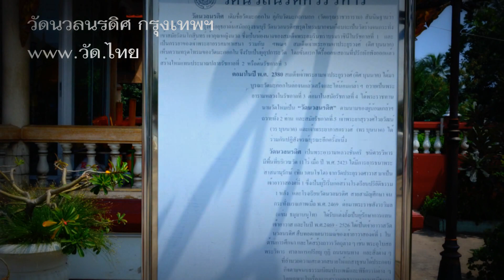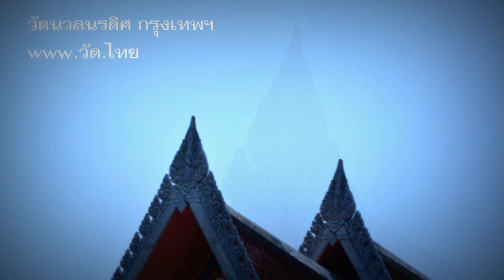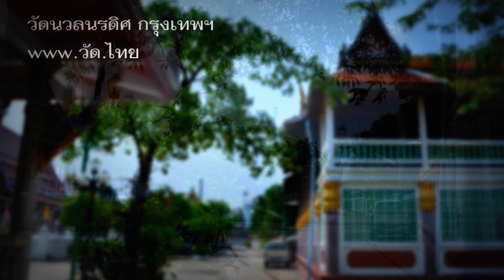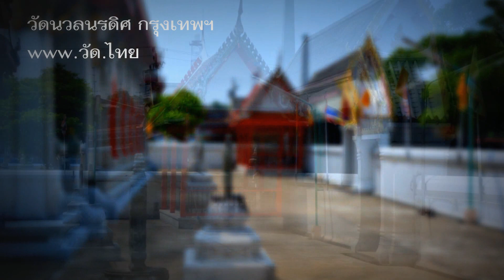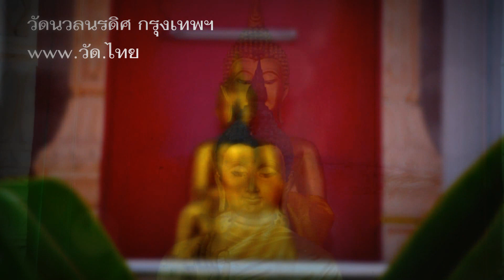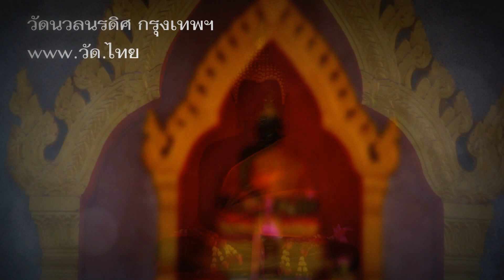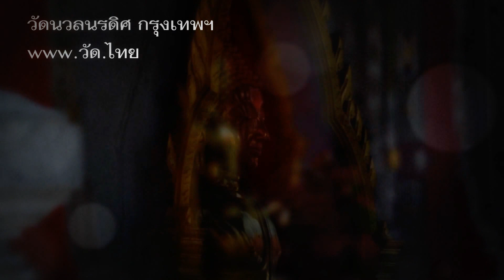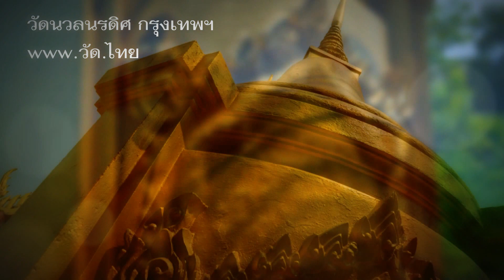วัดนวลนรดิศวรวิหาร (Wat Nuannoradit) ถนนเพชรเกษม แขวงปากคลอง เขตภาษีเจริญ กรุงเทพมหานคร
วัดนวลนรดิศวรวิหาร (Wat Nuannoradit) ถนนเพชรเกษม ซอยเพชรเกษม 19 แยก 1 แขวงปากคลอง เขตภาษีเจริญ กรุงเทพมหานคร 10160 @